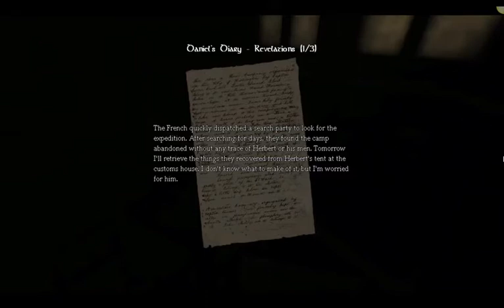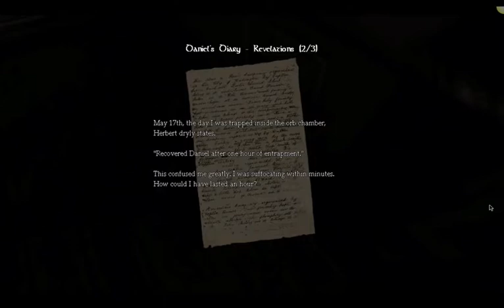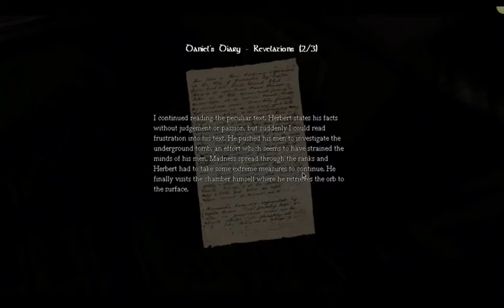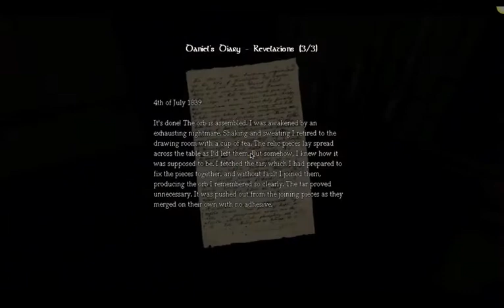Twinbreaker Let's Play: Amnesia - Ep 18 "Trapped in the Closet"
Guest rooms and danger looms